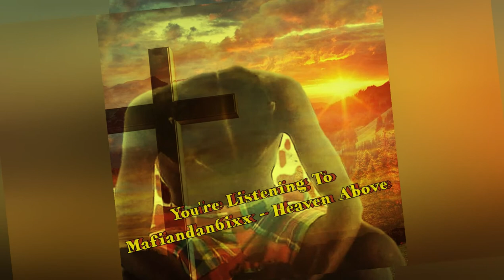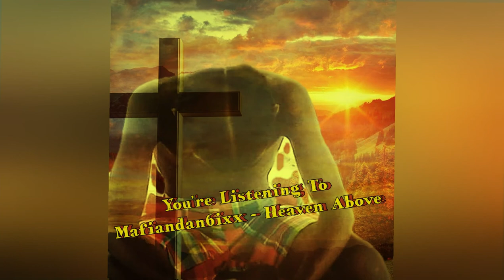Mafiandan6ixx Heaven Above Ghetto Gospel 2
This Is The GhettoGospelAlbum​
All Songs On The Ghetto Gospel Album Written By Mafiandan6ixx​
Brand New Song By Mafian Dan Sixx
Produce By: Grabbadan Records
Distributed By: Grabbadan Records